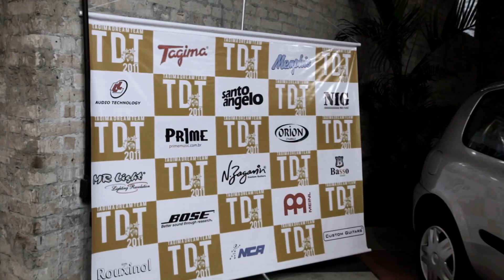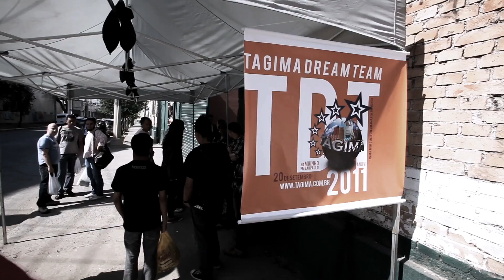TAGIMA DREAM TEAM 2011 - VIDEO OFICIAL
O Tagima Dream Team é um evento produzido pela TAGIMA, para divulgar seus lançamentos e linhas de instrumentos musicais, e é também a maior confraternização particular de músicos em torno de uma marca no Brasil.
A festa acontece sempre em setembro, um dia antes da EXPOMUSIC. Fique ligado! Em 2012 queremos você no Mundo TAGIMA!